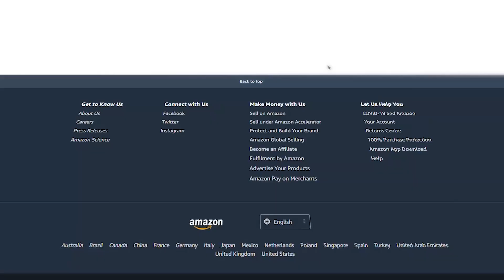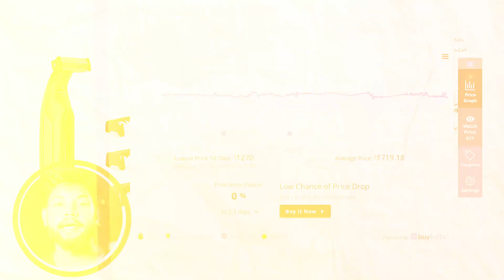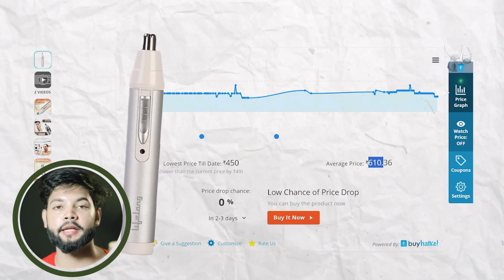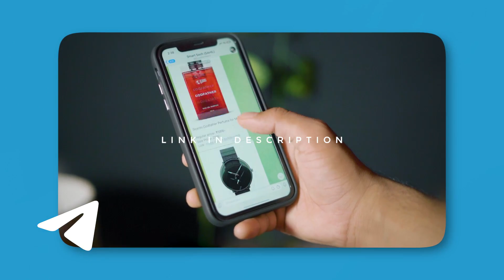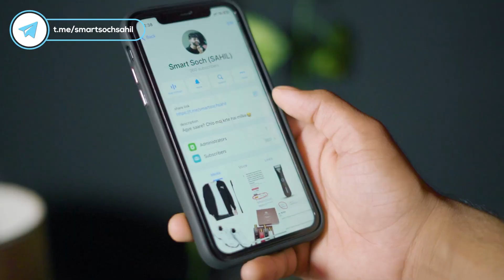5 Grooming Products You Should Buy In This Sale | Bhot Saste Products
5 Grooming Products You Should Buy In This Sale | Bhot Saste Products
Guys aaj ki es video me hum baat krenge 5 must have grooming products ke bare me jo har ladke ke pass honie hi chahiye or aap sabki ko pta hai ki aaj kl amazon or flipkart dono pe hi sale chal rhi hai or actually ye grooming products normal days me kaafi jyada costly hote hai but es sale me ye kaafi jyada saste ho chuke hai or apko es sale me ye products buy krne hi chahiye to es video ko last tak jarur dekhna or  like, share and subscribe jarur krna bye.
Hair Dryer
Blade Shimmer
Nose hair Trimmer